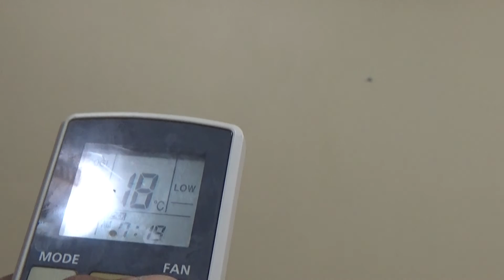تعلم كيفية غسيل الوحدة الداخلية لمكيف نوع O جينرال موديل ASGA24ART (الجزء الثالث)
الجزء الثالث, طريقة تركيب وارجاع الأجزاء الداخلية لمكيف O جنيرال